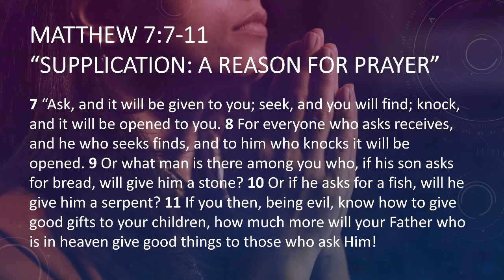Supplication: A Reason for Prayer | Matthew 7:7-11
"Supplication: A Reason for Prayer”
Matthew 7.7-11